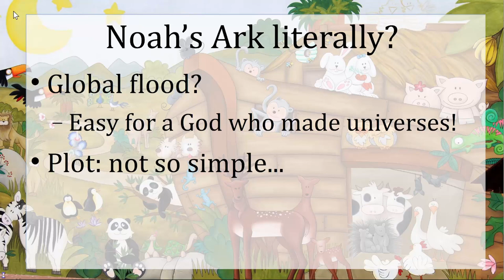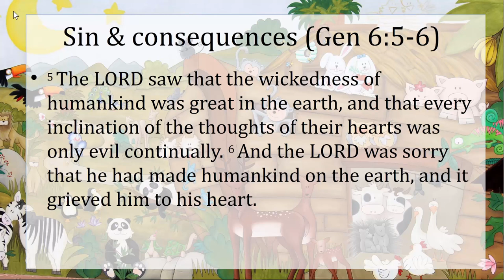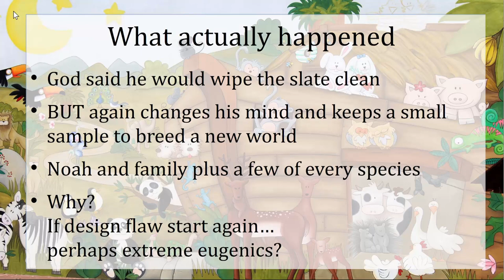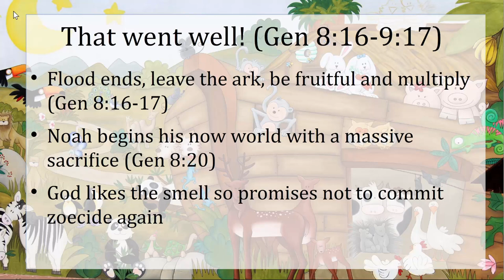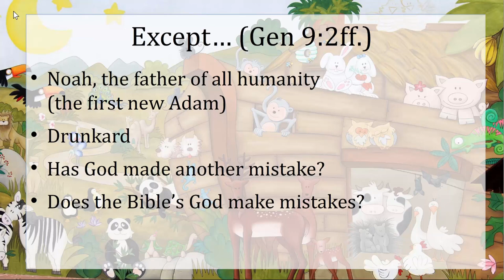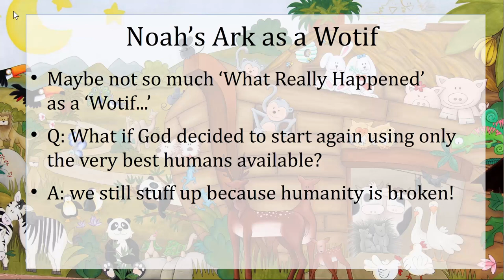Can we read the story of Noah's Ark literally?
The story of Noah is not suitable for children, rather it poses a 'wotif' question about the depth and danger of human sinfulness.